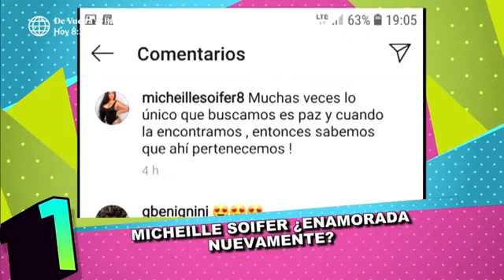Michelle Soifer se lució junto a galán italiano ¿Enamorada nuevamente?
MIchelle Soifer se lució acompañada del modelo italiano